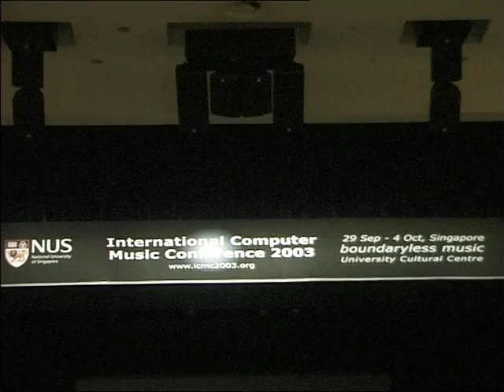ICMC 2003 Opening Part 1 30/09/2003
This is Part 1 of the electroacoustic music performances at ICMC 2003, 30th September 2003, University Cultural Centre, National University of Singapore. EML was the official videographer of the event.

Approximate playing time : 85 min
Composer / Title ; Duration (min)
Naotoshi Osaka / Chiekagami : 15
Andreas Mahling / Temple Days : 12
Anne LeBaron / Inner Voice : 7
Matthew Adkins / Symbiont : 9
Matthew Burtner / S-morphe-S : 6
Pierre Alain Jaffrennou / Study for Pipa : 12
Heinrich Taube / Aeolian Harp : 24

The ICMC is the preeminent annual gathering for computer music practitioners from around the world and its unique interweaving of professional paper presentations and concerts of new computer music, refereed by ICMA- approved international panels, creates a vital synthesis of science, technology and the art of music.